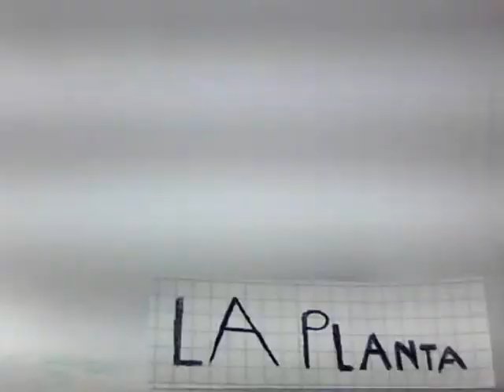Stop Motion - Seminario de Animación Experimental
Ejercicio realizado por Ezequiel Carranza